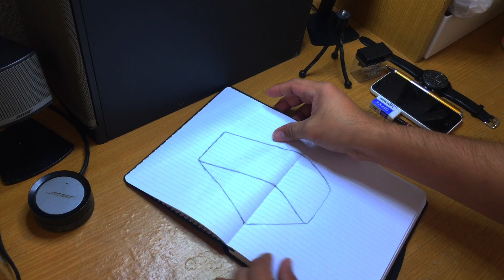How to Draw Big Triangle tricks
Triangle Drawing, how to draw triangle 3D art